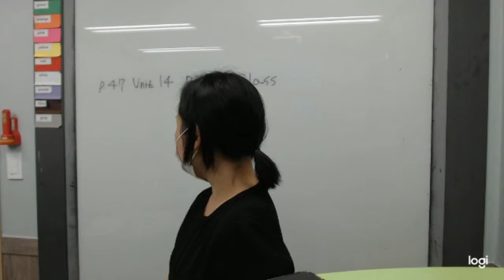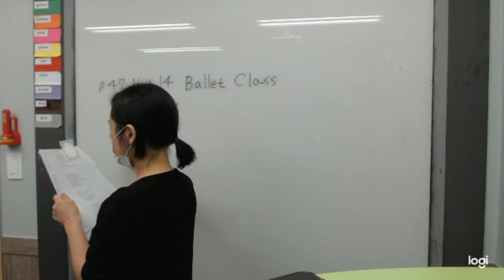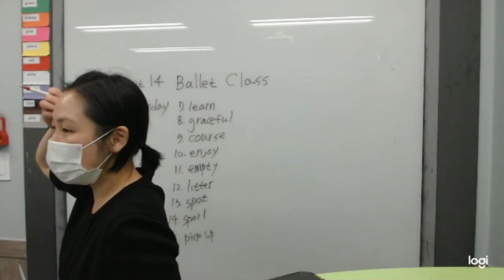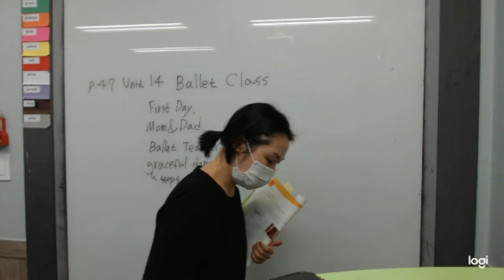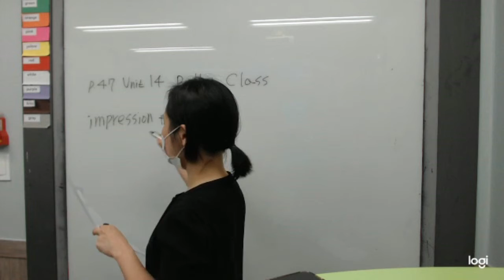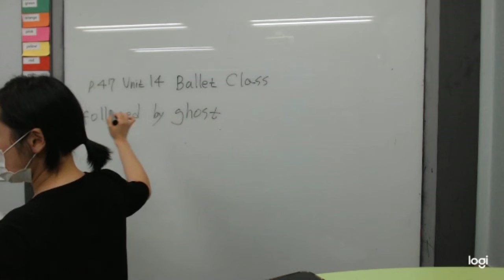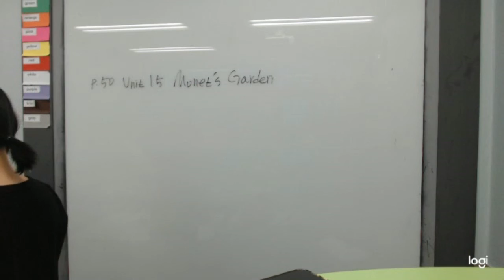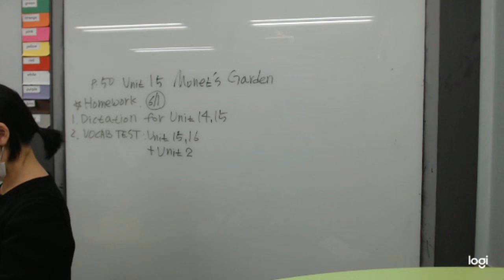2B Listening/ Listening Practice/ Unit 14~15 / pgs.47~52 (월수금 4시, Julie, 20 05 27)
수업시간 : MWF(월수금) 4:00
Level      : 2B
선생님    : Julie
교재       : Listening Practice through Dictation
범위      : Unit 14(Ballet Class)
                    Unit 15(Monet’s Garden)
                     (pgs. 47~52)
강의일     : May 27, 2020